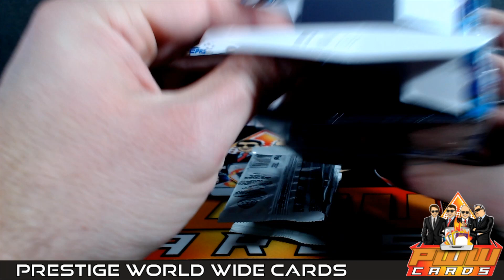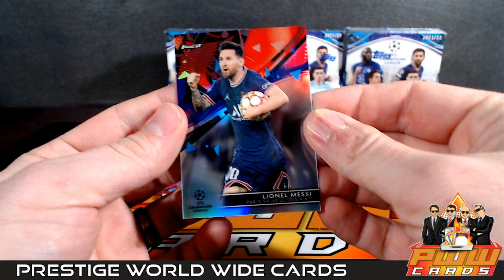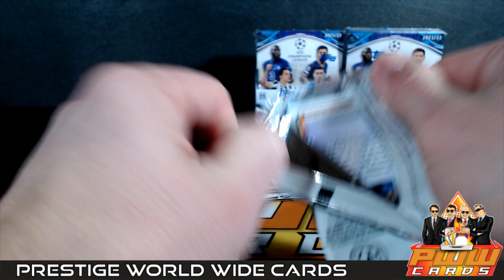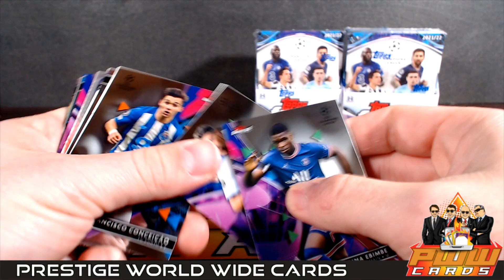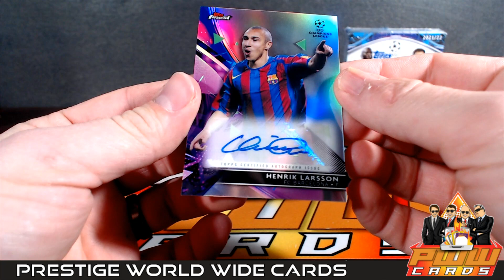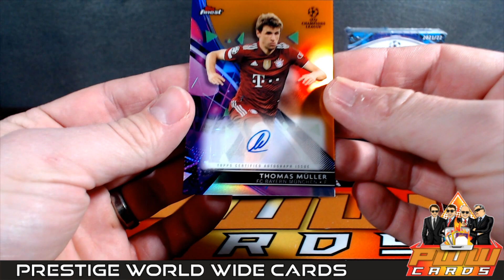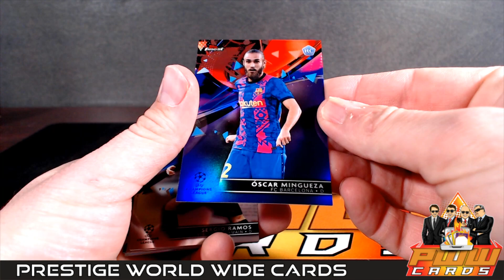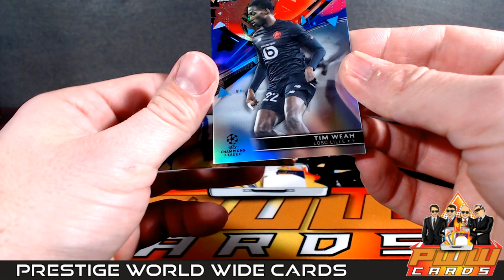2021-22 Topps Finest UEFA 4-Box Break #4